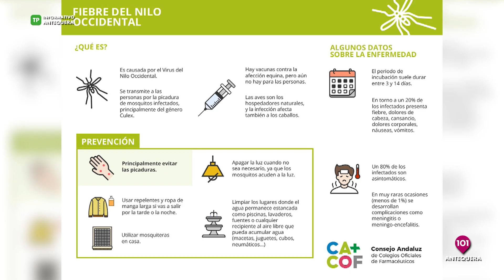🔴 Informativo de Antequera: las noticias de este miércoles 9 de octubre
Las noticias de 101tv Antequera es el informativo de referencia de Antequera y su Comarca. Desde las 20.00 de lunes a viernes. No faltes a la cita diaria con las noticias más relevantes en los ámbitos local, regional, nacional, internacional, social, deportivo y la Semana Santa. Presentado por María Rosales.